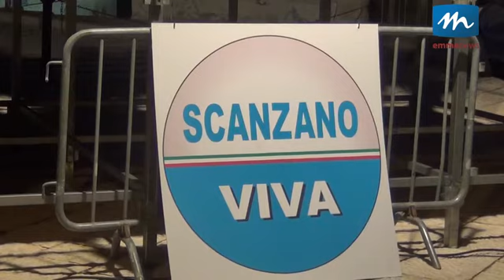Presentazione in piazza per la lista "Scanzano Viva" del candidato sindaco Pasquale Cariello